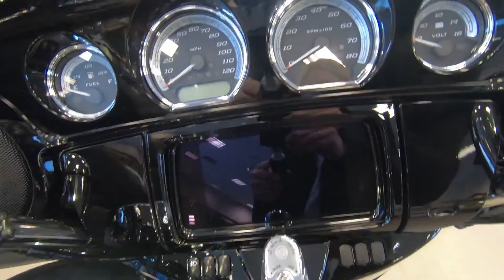2022 Harley-Davidson Ultra Limited 114 - New Motorcycle For Sale - St. Paul, MN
Please visit St. Paul Harley-Davidson to view this 2022 Reef Blue/Vivid Black Harley-Davidson Ultra Limited 114 for sale in St. Paul, MN

Stock#604139

St. Paul Harley-Davidson, MN

Description
2022 Harley-Davidson Ultra Limited 114
From its heated handgrips down to its Twin-Cooled Milwaukee-Eight 114 engine, the Ultra Limited motorcycle helps you find your balance in its marriage of machinery and technology. Need your bike to express your dark side? Check out the new bold black finish that engulfs the entire bike, from its wind-cutting, vented batwing fairing back to its roomy Tour-Pak carrier.